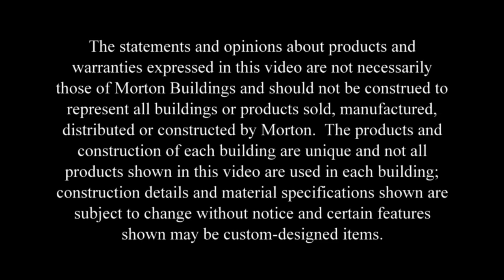Steve's Hobby Garage w/Living Quarters